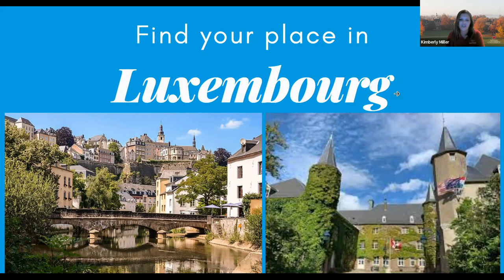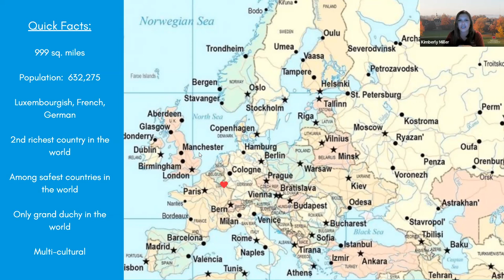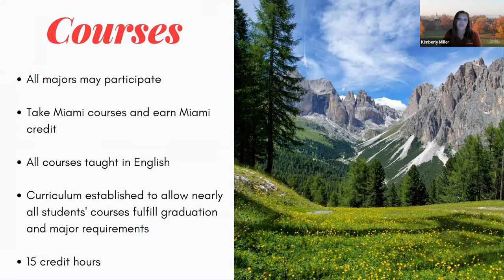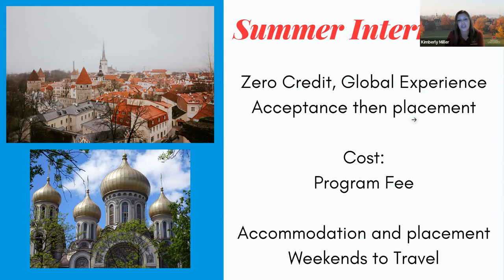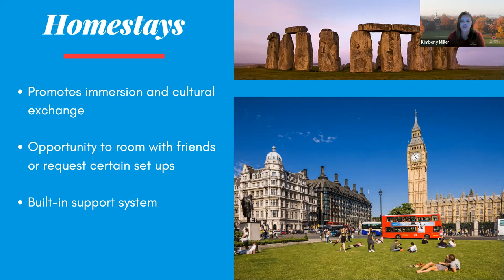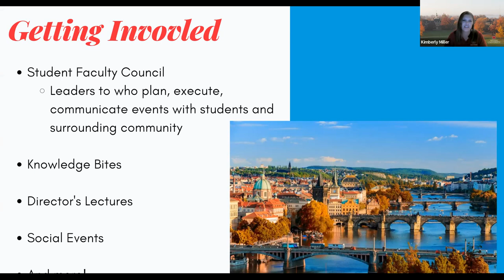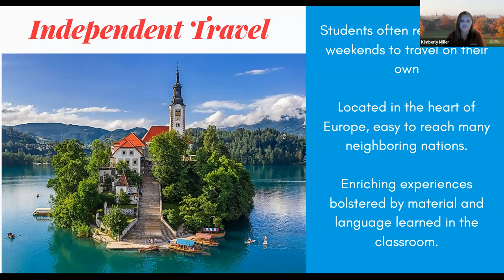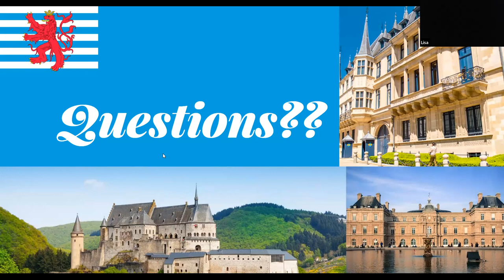MUDEC Virtual Info Session - Sept. 7, 2022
Zoom recording of virtual info session. Study at the Miami University John Dolibois European Center (MUDEC) in Differdange, Luxembourg. Take Miami courses and earn Miami credit. All majors welcome!